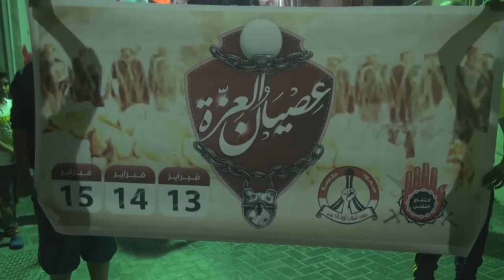مسيرة "ماضون في إسقاط النظام" في سترة واديان 27/1/2014 Bahrain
شارك العشرات مساء يوم الأثنين (27 يناير/كانون الثاني 2014) في مسيرة خرجت بمنطقة واديان بجزيرة سترة جنوب العاصمة المنامة تحت شعار "ماضون في إسقاط النظام" رفضاً لأي تسويات مع النظام الحاكم في البحرين، وتأكيدا على إسقاطه، وشارك في المسيرة حشود غفيرة حملوا أعلام البحرين ولافتات كتب عليها "لا للحوار مع القتلة"، وردد المتظاهرين شعارات مناهضة للنظام الخليفي وشعارات تدعو للإطاحة بحاكم البحرين حمد بن عيسى آل خليفة